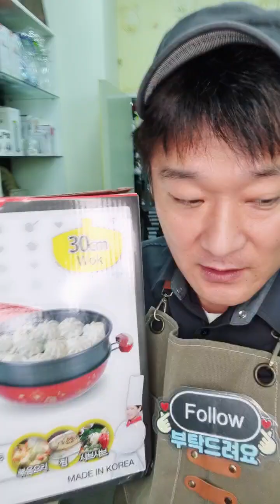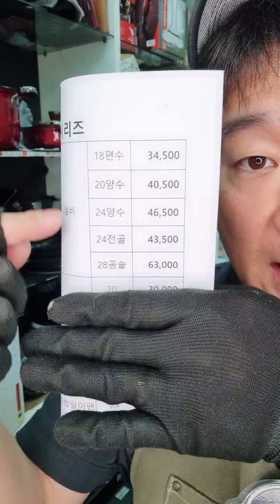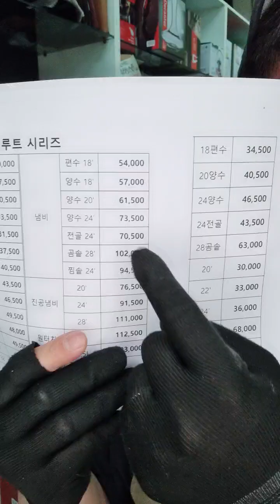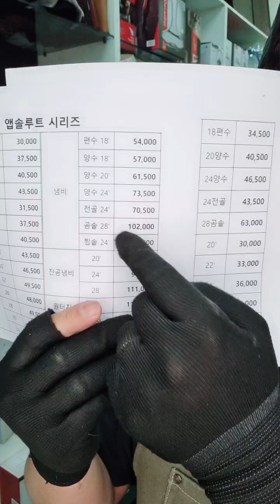[쇼핑LIVE]️1️⃣➕️1️⃣ 🌟화이트 그릇 🌟 인기상품 go~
그립(grip) 라이브 쇼핑 하는 헬로키친❤️

풀영상 & 댓글 영상은 아래 링크 클릭 하시면 되세요.